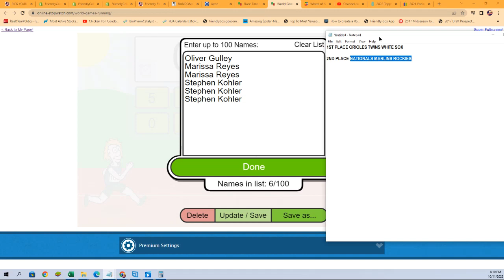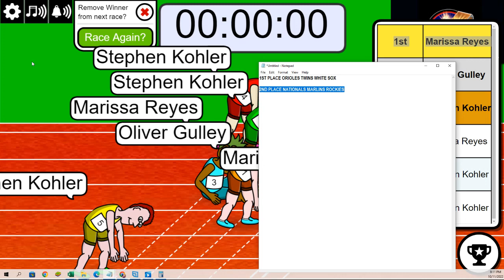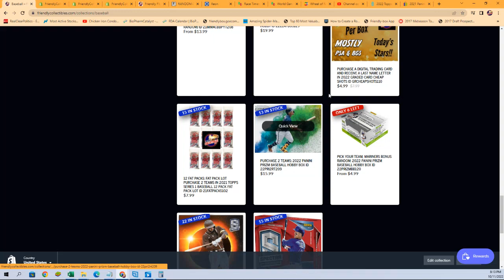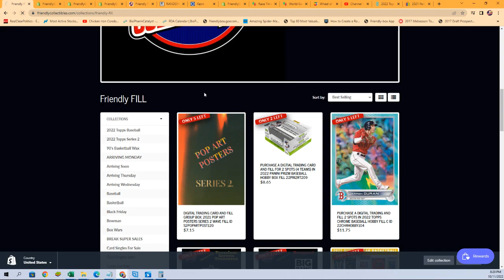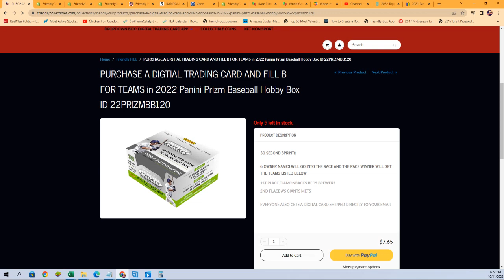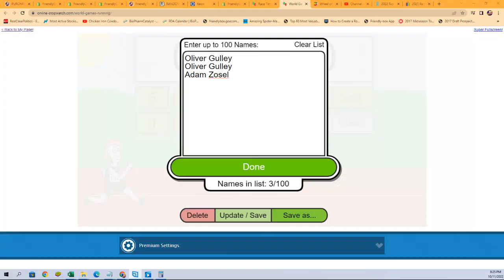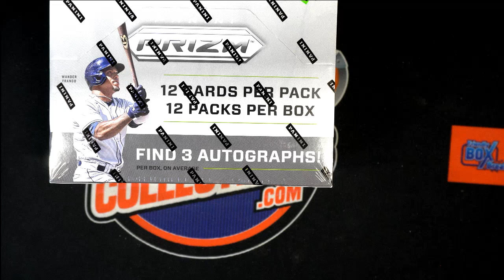2022 Panini Prizm Baseball Hobby FILLER ID 22PRIZMBB120